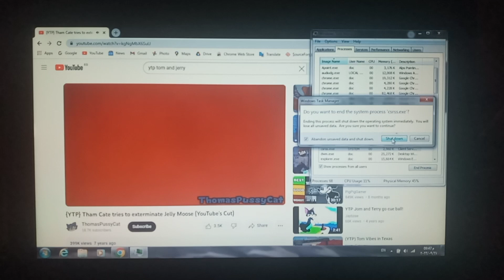YTP Tom And Jerry Has BSOD